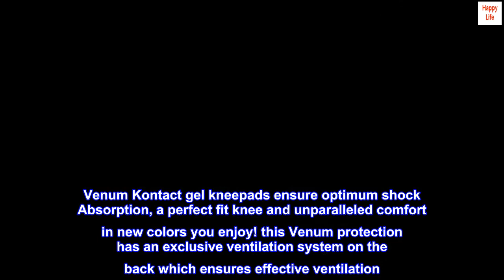Venum Kontact Gel Knee Pad - Black/Black, Medium/Large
Ultra-lightweight fabric
Cushioning and reinforced padding for better protection
Ventilated strategic area delivering better heat management
Ships as a pair
Venum Kontact gel kneepads ensure optimum shock Absorption, a perfect fit knee and unparalleled comfort in new colors you enjoy! this Venum protection has an exclusive ventilation system on the back which ensures effective ventilation. We recommend the Venum Kontact gel kneepads for all practitioners in search of a product without compromise.

Great for BJJ!
I have bad knees and needed to find a new pair of durable, comfortable knee pads to roll in for Jiu Jitsu. Although the Venum decals came off almost immediately, the knee pad itself holds up well and provides great cushion and support. They are very tight at first but will loosen up a good amount after your first use, so don't be too worried if they're snug!